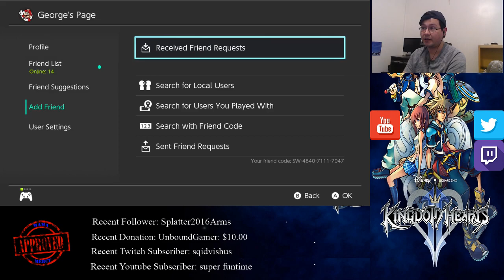Playing ARMS with my friends!